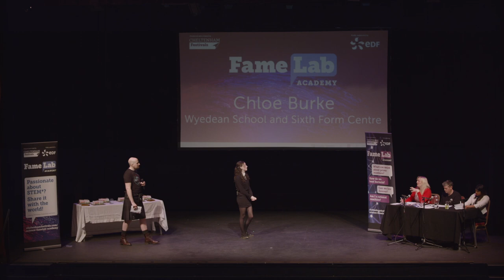FameLab Academy 2023: Chloe, Wyedean School and Sixth Form Centre - Déjà vu